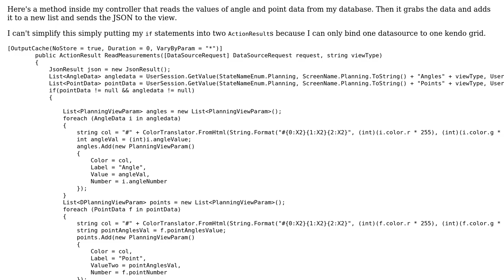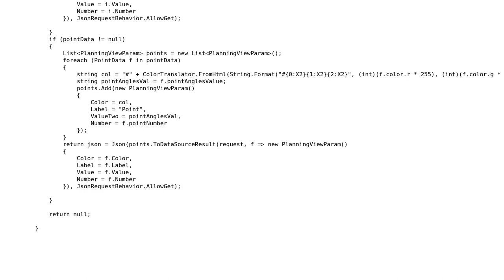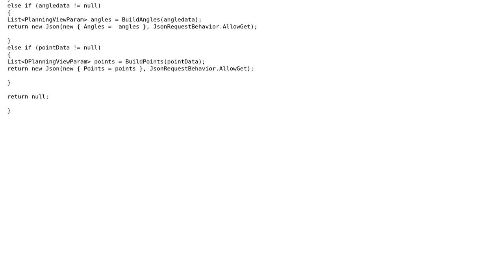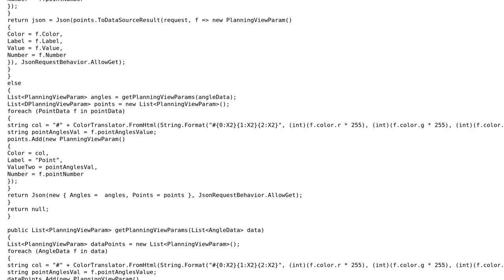Code Review: Return existing values inside database (2 Solutions!!)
Code Review: Return existing values inside database

With thanks & praise to God, and with thanks to the many people who have made this project possible! | Content (except music & images) licensed under CC BY-SA | Music | Images & others | With thanks to user Malachi user Kala J user Heslacher user cha and the Stack Exchange Network Trademarks are property of their respective owners. You are responsible for your own actions.